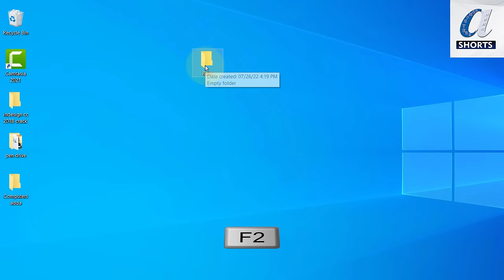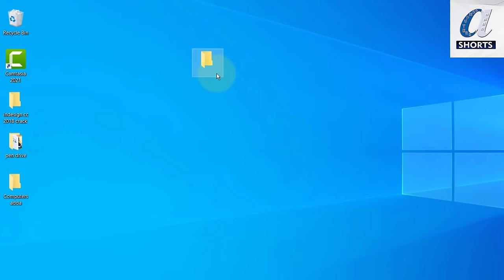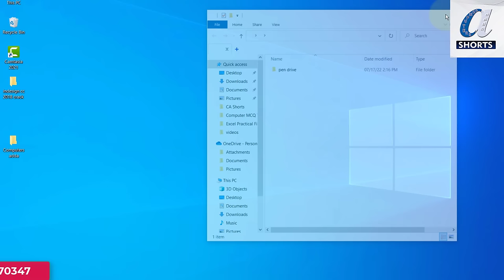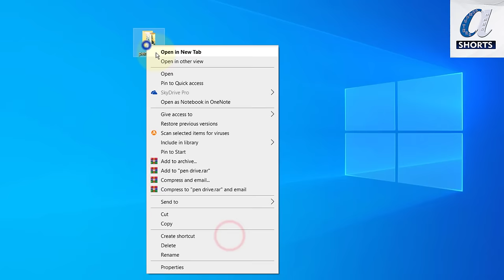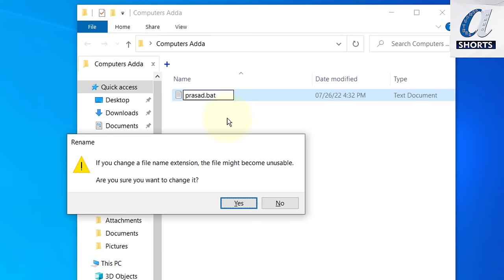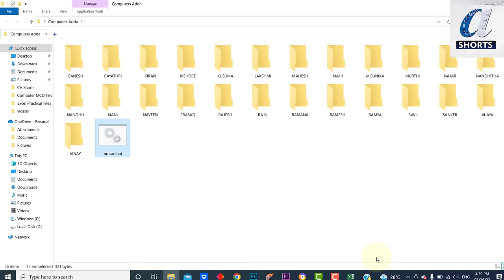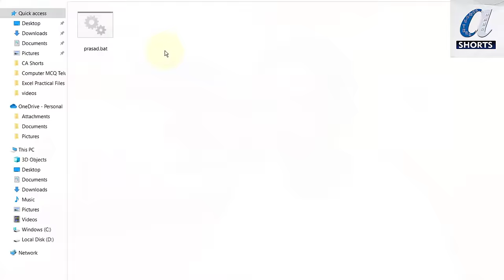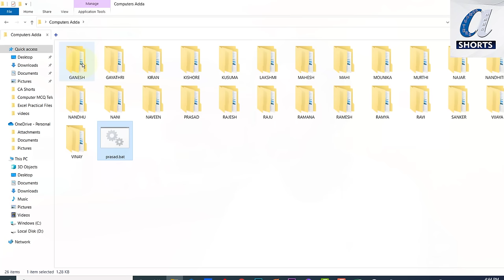Windows Folder 10 Tricks in Telugu || Advanced Folder Tips || Computersadda.com